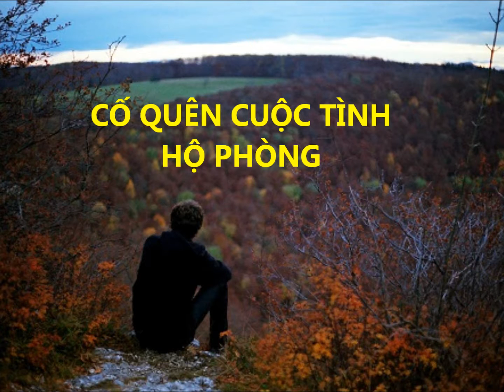CỐ QUÊN CUỘC TÌNH - HỘ PHÒNG